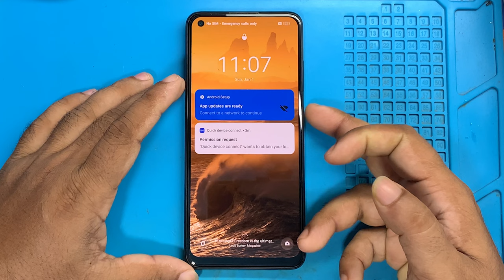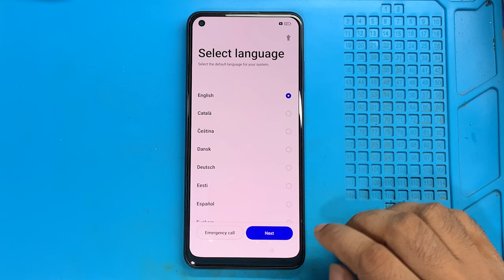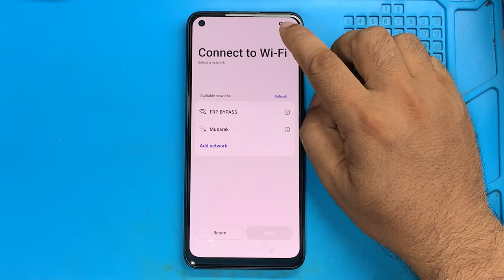REALME 10 HARD RESET | REALME 10 RMX3630 SCREEN LOCK REMOVE | REALME 10 PIN PATTERN PASSWORD FORGOT✅